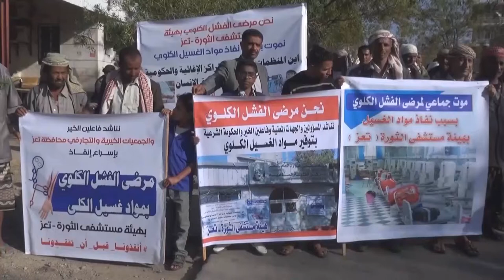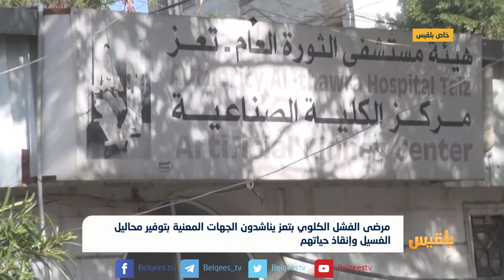قسم الغسيل الكلوي بتعز يجدد إطلاق نداء استغاثة للمطالبة بإنقاذ أكثر من 300مريض | تقرير: حمزة أمين